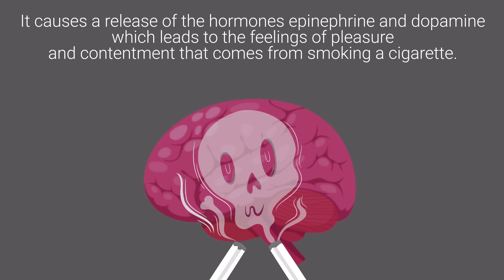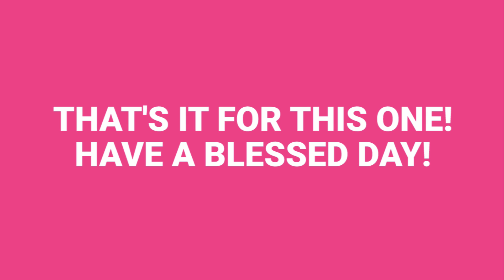How Does Smoking Affect the Nervous System?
What are the Effects of Smoking on the Nervous System? Does it have negative effects? Watch the video to find out!

Nicotine in tobacco is a very addictive compound that affects the nervous system. When a person smokes, nicotine reaches the brain in a matter of seconds and acts as both a stimulant and a depressant to the central nervous system. It causes a release of the hormones epinephrine and dopamine which leads to the feelings of pleasure and contentment that comes from smoking a cigarette. With that said, those feelings are very short-lived. Yeah, you may benefit from a brief boost after smoking a cigarette but it will be followed by feelings of fatigue. This is what gives the smoker a craving for another cigarette, and this cycle is how people become so easily addicted to smoking.

⏰TIMESTAMPS
0:00 - Intro
006 - How Does Smoking Affect the Nervous System?